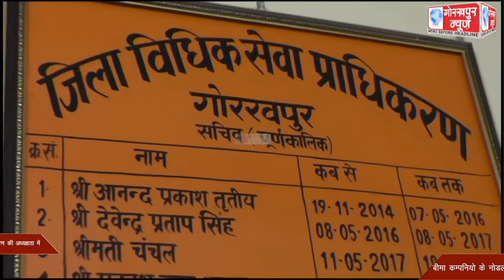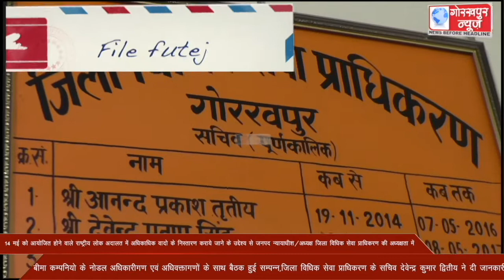14 मई को आयोजित होने वाले राष्ट्रीय लोक अदालत में अधिकाधिक वादो के निस्तारण कराये जाने के उद्देश्य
14 मई को आयोजित होने वाले राष्ट्रीय लोक अदालत में अधिकाधिक वादो के निस्तारण कराये जाने के उद्देश्य से जनपद न्यायाधीश/अध्यक्ष जिला विधिक सेवा प्राधिकरण की अध्यक्षता में बीमा कम्पनियो के नोडल अधिकारीगण एवं अधिवक्तागणों के साथ बैठक हुई सम्पन्न, दिये अधिकाधिक मामलों का निस्तारण सुलह समझौते के आधार पर कराये जाने के निर्देश, जिला विधिक सेवा प्राधिकरण के सचिव देवेन्द्र कुमार द्वितीय ने दी जानकारी